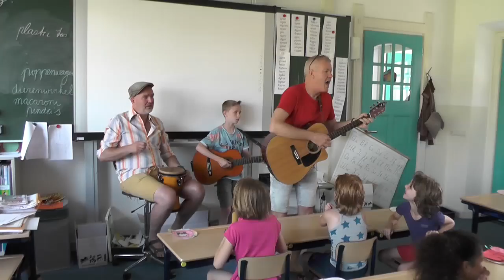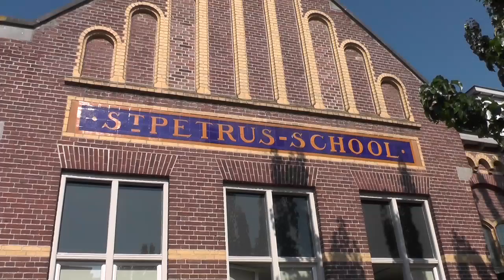Afscheid van Meester Hans Kusters